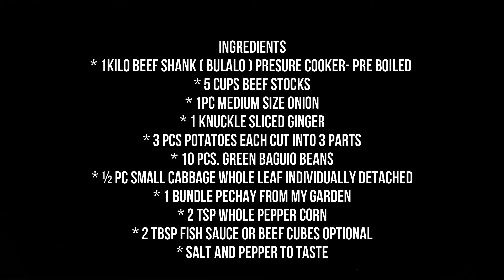BeefBulalo beefsoup/ shank Recipe | Finest Deluxe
Beef Bulalo

Ingredients
* 1kilo beef shank ( bulalo ) presure cooker- pre boiled
* 5 cups beef stocks
* 1pc Medium size onion
* 1 knuckle sliced ginger
* 3 pcs Potatoes each cut into 3 parts
* 10 pcs. Green baguio beans
* ½ pc small cabbage whole leaf individually detached
* 1 bundle Pechay from my garden
* 2 tsp Whole pepper corn
* 2 tbsp fish sauce or beef cubes optional

Instructions
* Pressured cook the meat for 1 hour
* In a big cooking pot, pour in beef stocks and bring to a boil
* Put-in the beef shank followed by the onion and whole pepper corn then simmer for 10 mins or until meat is tender.
* And simmer for another 10 minutes
* Add the fish sauce to taste
* Add potatoes, simmer for 5 minutes
* add baguio beans,cabbage & pechay
* Add Salt & pepper to taste
* Simmer for 2 minutes
* Serve hot.

the help would be greatly appreciated! :P